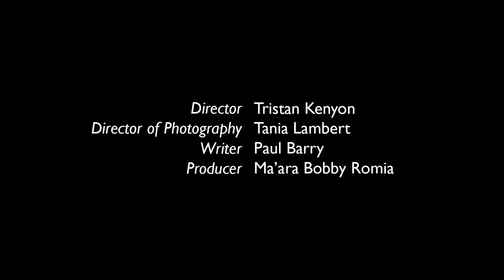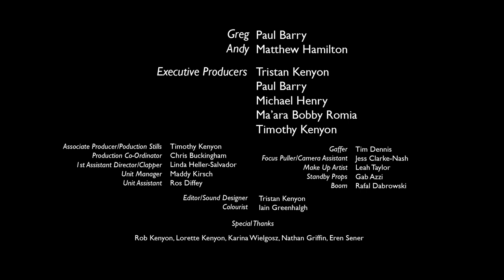Without Fear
Directed by Tristan Kenyon
Written by Paul Barry
Director of Photography Tania Lambert
Producer Ma'ara Bobby Romia

Starring Paul Barry & Matthew Hamilton

"When life-long friends, Andy and Greg, are imprisoned by an unknown captor in the middle of the night, they soon suspect that the key to their freedom is buried somewhere in their past..."

Executive Producers: Tristan Kenyon, Paul Barry, Michael Henry, Ma'ara Bobby Romia, Timothy Kenyon

A Showreels Australia Production
Special Thanks SERCA